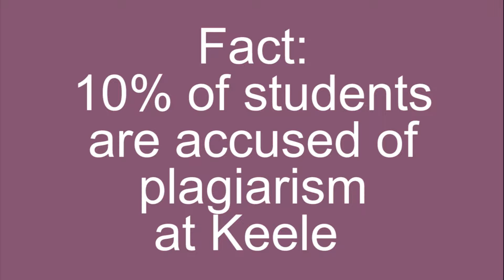Plagiarism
Find out what plagiarism is and how to avoid it